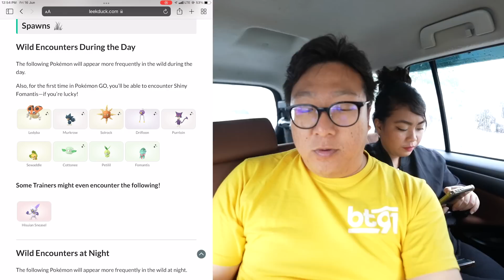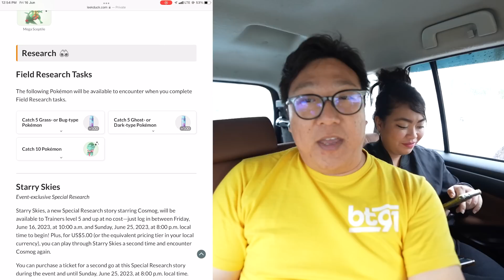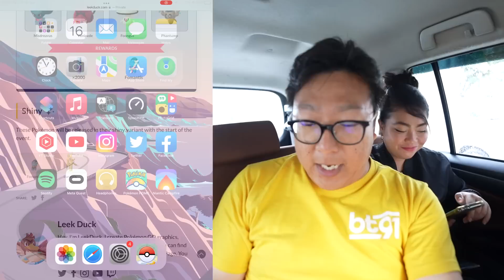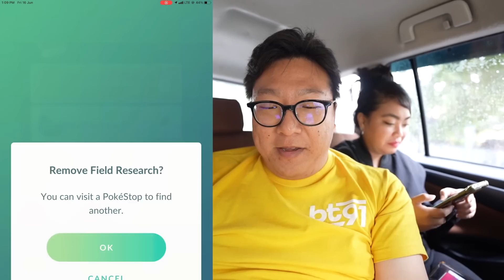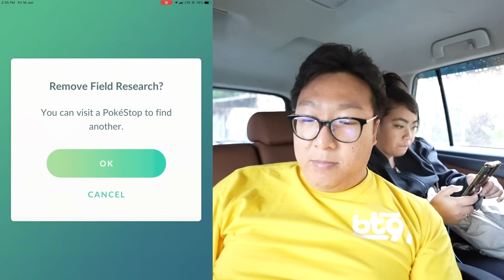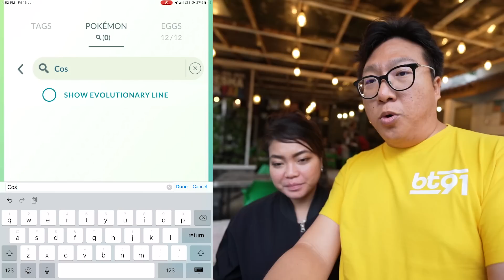The Solstice Horizons Event Comes With 2 Cosmog Special Research IF…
Cosmog is back to Pokemon Go once again in the form of a special research. With that, we will be able to evolve for either Solgaleo or Lunala...